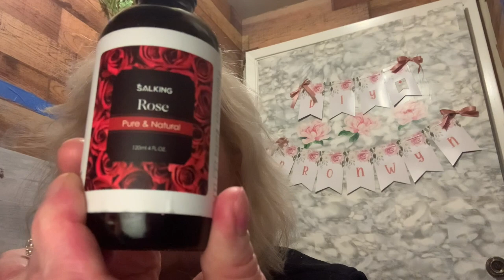Faux wood peel and stick wall effect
Peel and stick faux wood and a little talking lol